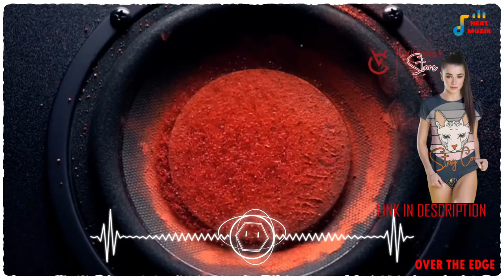Over The Edge - No Xtra | Heat Muzik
+Let's start enjoying it

Hi Listeners, every day I update the channel with the newest songs in all Genre Cinematic, Classical, Country, Electronic, Folk, Hip Hop, Indie, Jazz, Pop, Post Rock, R&B, Rock songs for my subscribers.

✅ LYRICS :
Can’t live with you
I tried my best
But I can’t be without you
Can’t eat, can’t sleep
Can’t even brush my teeth without you
No me without you
I gotta take this away

Reaching back for what isn’t there
Need restraint to answer my prayer
Been so long since we had our prime
But I keep falling back in time

One call, one look at your photo
I go insane, going outta my head
Inside (No pride)
need to find something to pull me back before I go over the edge

Can’t jump ahead
Just hit a wall instead
I drink, then cry, repeat
I can’t get outta bed
My heart is dead